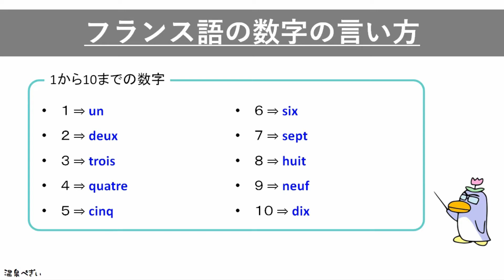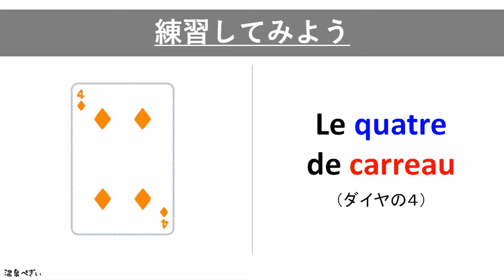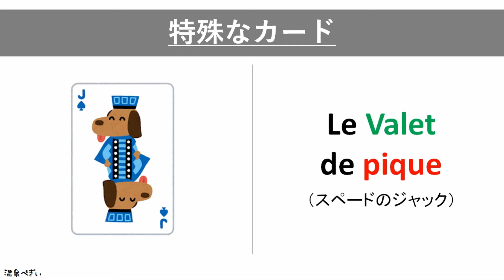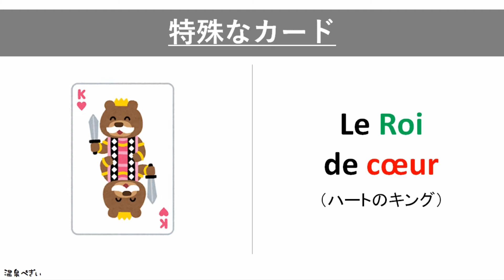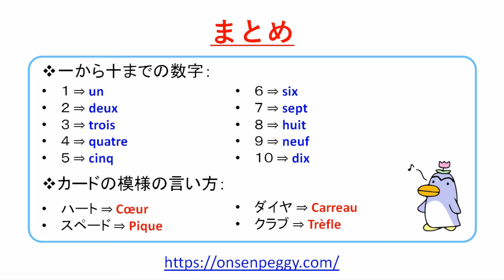フランス語の「数字」の覚え方（トランプで学べる）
・フランス語でトランプ【数字・模様・ポーカーの役など】

この動画ではトランプのカードを使って学べるフランス語の「数字」の言い方について紹介していきます。
（順番に：un、deux、trois、quatre、cinq、six、sept、huit、neuf、dix）